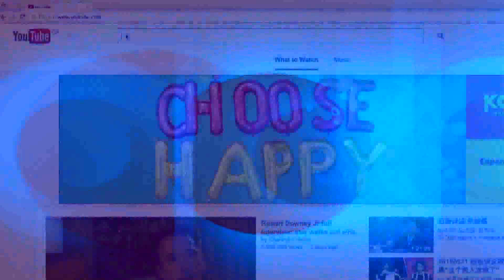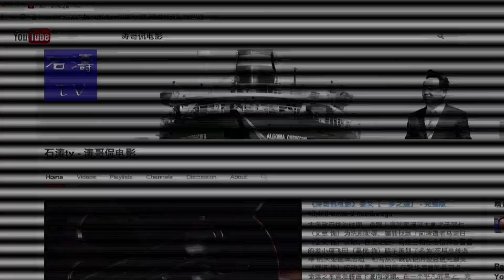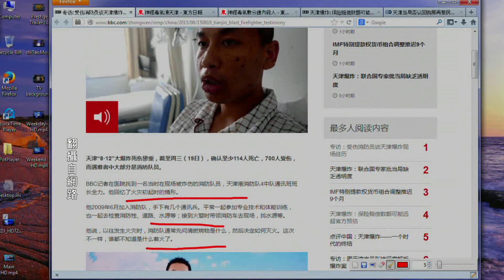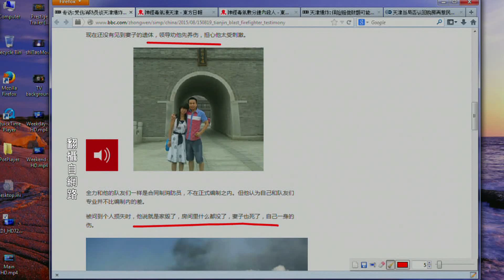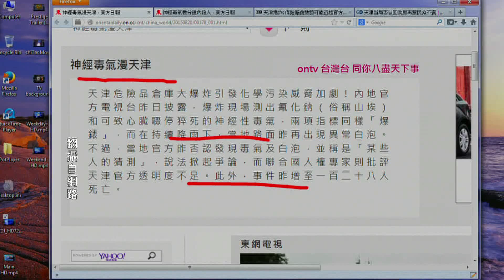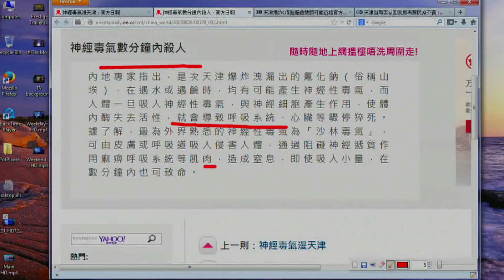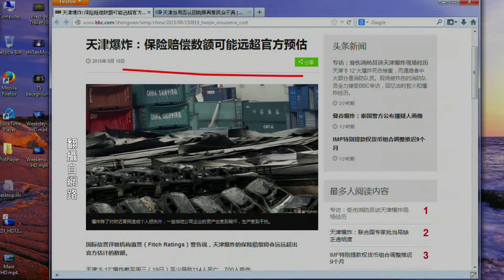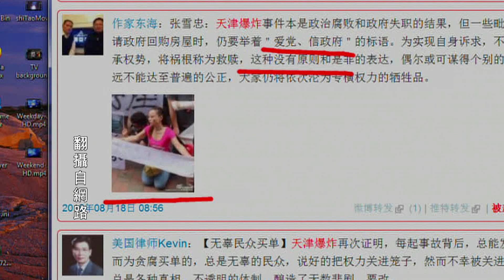石涛TV 《今日点击》现场消防员被专访 神经毒气漫天津（2015-08-20）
在《石濤 TV 》的app中，包含了《石濤TV》的系列節目：
1. 最為大家熟悉的、每日更新的《今日點擊》與《石濤評述》
2. 《石濤.Radio》可直接下載每期的《今日點擊》和《石濤評述》，及《石濤.Radio 》製作的非訂閱節目
3. 《濤哥侃電影》石濤用自己語言詮釋著電影中人性、生命、靈魂、情感、境界等
4. Facebook與Twitter石濤與您分享更多的人生感悟與生命理念
5. 《石濤（Studio）工作室 》包括濤哥的早期作品《週末視頻》、攝影習作、生命感悟
謠言- 遙遙領先的預言，貫穿了整個自2012年以來的中國時局，謠言，成為了獲取真相，辨別是非的一種渠道，已經成為了當今中國問題發展未來走向的一種方式。